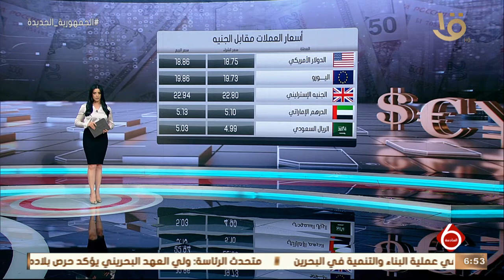نشرة السادسة | أخبار الاقتصاد.. مع مؤشرات البورصة وأسعار العملات